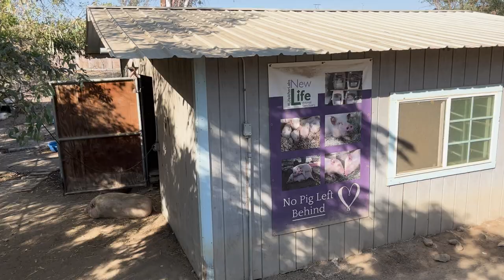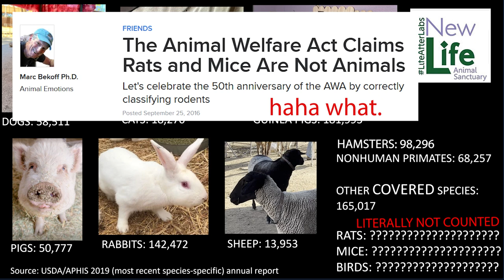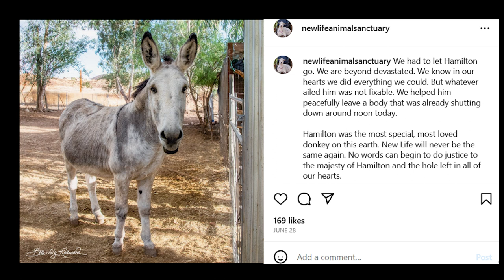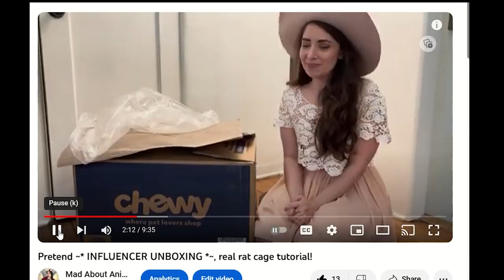I went to New Life Animal Sanctuary's Life After Labs Liberty Party!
Animal rights folk rejoice - New Life Animal Sanctuary threw an incredible vegan fundraiser for their fight against animal testing and the care of their amazing rescued farm and laboratory-used animals, and I got to go. FOUR MONTHS AGO. Listen, I've been busy. But here's my very belated review of my visit to the sanctuary and some updates (both sweet, bitter, and bittersweet) on my pet ratties.

ABOUT ME: My name is Maggie Herskowitz and I love animals! I have a bunch of pet rats, a cute dog named Rocky, and a Master of Science in International Animal Welfare, Ethics, and Law from the University of Edinburgh's Royal (Dick) School of Veterinary Studies. Yes, that's the actual official punctuation. My dissertation concerned the welfare of zoo-housed mammals, but I'm very passionate about companion animal welfare, veganism, and using humor and science communication to bridge the gap between academia and everyday animal interactions :)